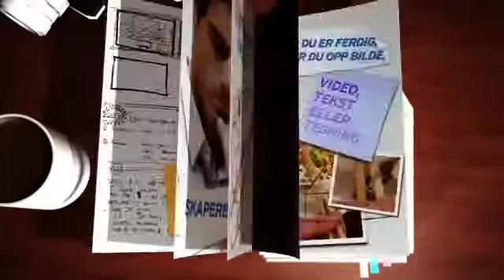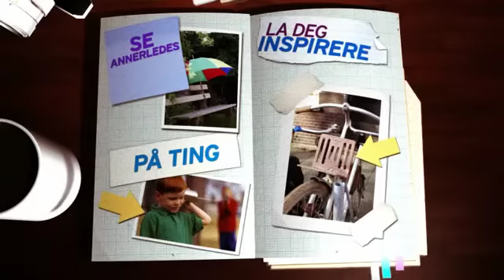Mazdas utfordring- og inspirasjonskonkurranse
Delta i Mazdas konkurranse på Del ideene dine, få flest stemmer og vinn en tur til New York eller Italia.